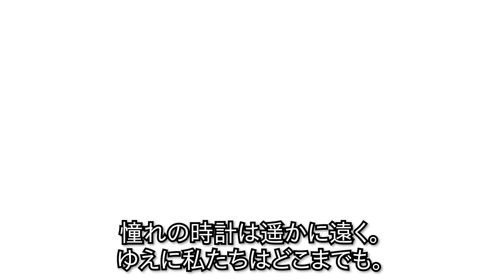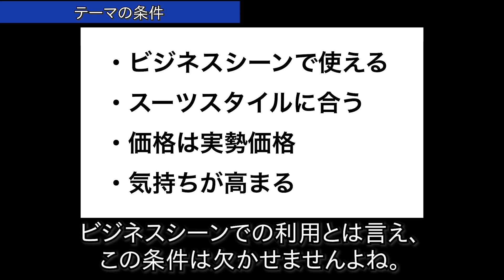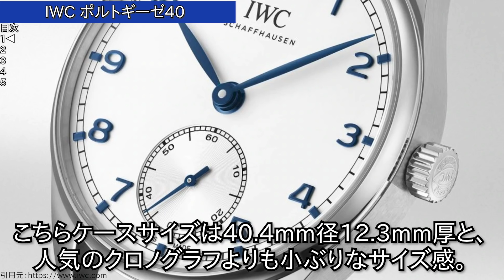60万円～80万円で買えるビジネスウォッチ おすすめ5選（2020年版）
ビジネスシーンにおすすめ、60万円～80万円で買える腕時計5選という内容でお送りして参ります。
（昨年も同じテーマで5本ほどチョイスして、お届けさせていただきました。今回は2020年版ということで、改めてのチョイスでございます。）

60万円～80万円の価格レンジというと、高級時計ブランドの人気モデルもチラホラ。
際限なしに選んでいくと収まりきらなくなってしまうので、厳選して5本、ご紹介していきたいと思います！

0:00 オープニングトーク
1:33 テーマの条件
2:42 おすすめ１本目
4:03 おすすめ２本目
6:05 おすすめ３本目
8:52 おすすめ４本目
11:01 おすすめ５本目
12:30 エンディングトーク

▼こちらもあわせてお楽しみください

カルティエ パシャ・ドゥ・カルティエ

ブランパン ヴィルレ ウルトラプレート

▼2ndチャンネルもぜひ！

▼サイトを運営しています！
ウォッチ買取応援団 - お店で売る前に -